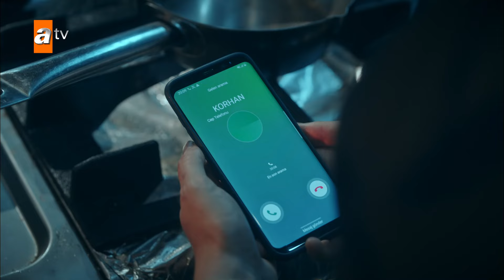Neva'nın Zamana Karşı Mücadelesi!⏳ - İkimizin Sırrı 2. Bölüm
Bir anne - kız hikayesi...
Yedi yaşındaki kızı Hayal ile ayakta kalma mücadelesi veren Neva Canpolat, biricik kızını masallarla, oyunlarla hayatın güzelliğini ve umudu aşılayarak büyütmektedir. Ancak anne-kızın mutlu dünyası peşlerine düşen karanlık adamlarla sarsılır. Zor bir hayat sürdüren Neva ile Hayal'in yolu bir trafik kazasında Alp Karahun ile kesişir.

Oyuncuları:
Leyla Feray
Aras Aydın
Dolunay Soysert
Tülay Günal
Engin Alkan
Bestemsu Özdemir
Ceyhun Mengiroğlu
Ahsen Türkyılmaz